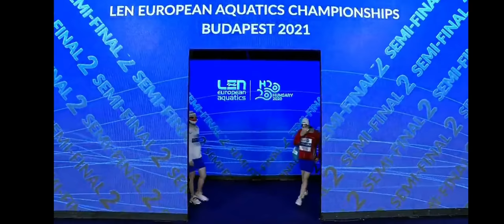WORLD RECORD 50m Breaststroke Women Benedetta Pilato SEMIFINALS- European Swiming Championship 2021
Benedetta Pilato new WORLD RECORD 29.30 (ER=WJR=EJR=CR) 50m Breaststroke Women SEMIFINALS European Swimming Championship 2021 Budapest

Discipline: 50m Breaststroke
Record: 29.30
Pool: long course
Place: European Swimming Championship 2021 Budapest, Hungary
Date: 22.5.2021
Splits: + 0.68
50 = 29.30